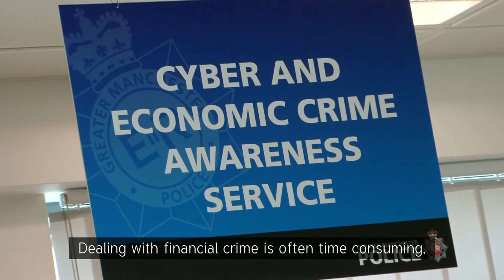Ben Evans - Financial Investigations Officer